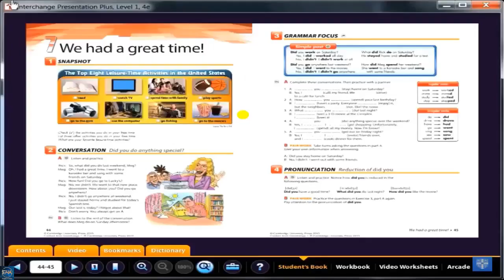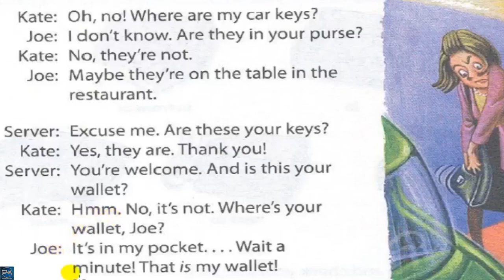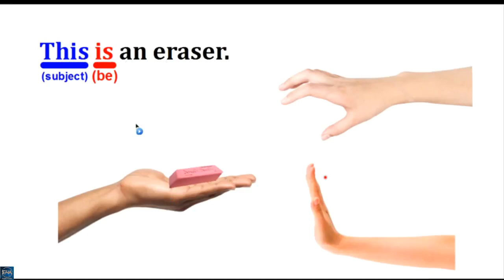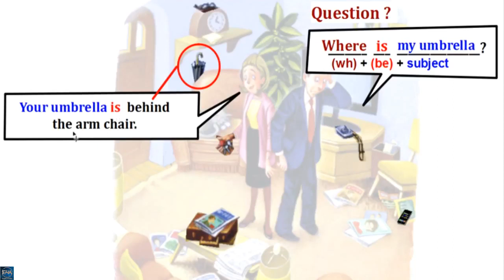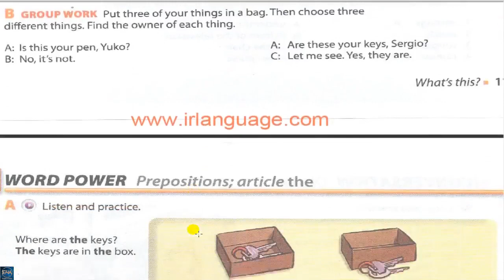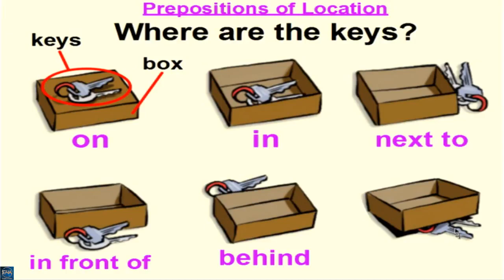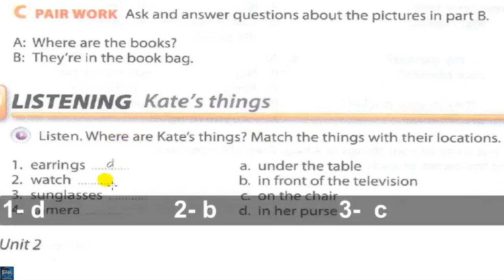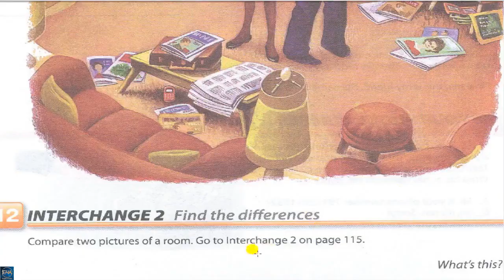Interchange Intro - Unite 2 - partie 2 - Debutants niveau zero - pour les francais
des courses d'anglais et la conversation par utilisation des audio et vidéo et l'animation et PowerPoint programmé –on explique des courses d'anglais gratuitement avec des spécialistes qualifiés et les enseignants accréditées au niveau international a expliquer Interchange livres . Apprendre l'anglais de zéro et même niveau professionnel, même avec TOEFL et IELTS cours complet pour l'accent américain avec les meilleures méthodes pédagogiques modernes. audio cours complet et apprendre l'accent américain, ainsi que le niveau des 12 listes de lecture expliquent la chaîne Interchange livres de l'Université de Cambridge Vidéo sur les English4Arabs lien suivant
:pour  acheter les interchange  livres de l'université du Cambridge
English courses free - English4arabs channel offers 12 levels and American accent course by Mr. Ahmed Abdel Ghany Abdel Ali Gadelkarim, ESL certified experienced English instructor. We aspire to teach our students from zero to the professional levels of TOEIC, TOEFL & IELTS.